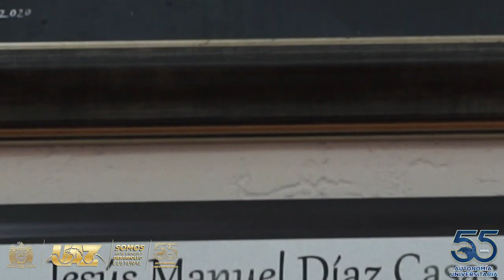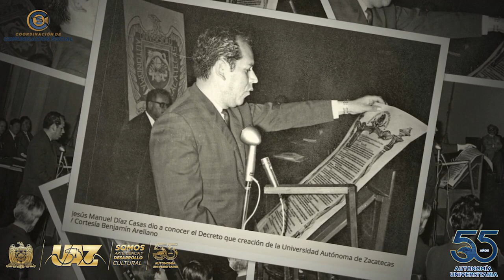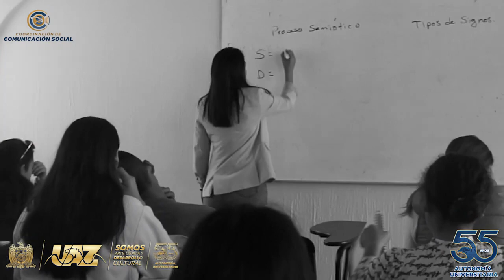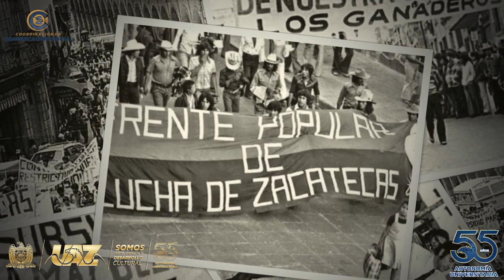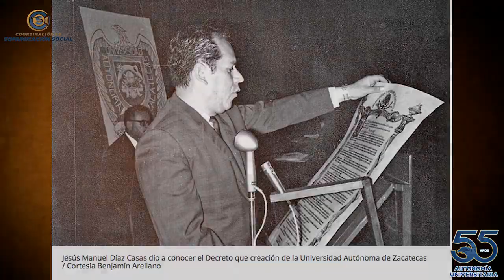Entrevista exclusiva con Jorge Eduardo Hiriartt Estrada, Rector Emérito de la UAZ (1980-1984)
🟡 🔵 En el contexto solemne del 55º aniversario de la Universidad Autónoma de Zacatecas, les presentamos una conversación única con el Dr. Jorge Eduardo Hiriartt Estrada, quien desempeñó un papel fundamental como Rector de esta venerable institución educativa de 1980 a 1984.

Acompáñenos en un viaje a través del tiempo mientras el Dr. Hiriartt Estrada comparte sus recuerdos, experiencias y visiones que dieron forma a uno de los periodos más significativos en la historia de la UAZ. Esta entrevista nos sumergirá en los desafíos y logros de su liderazgo, así como en la trascendencia de sus decisiones para la comunidad universitaria.

Este video es un tributo a la dedicación y pasión del Dr. Jorge Eduardo Hiriartt Estrada por la educación superior y a su contribución duradera al desarrollo de la Universidad Autónoma de Zacatecas. Únase a nosotros para honrar el legado de la UAZ en su aniversario número 55 y para aprender de las lecciones de liderazgo de un hombre cuyo impacto perdura en el alma de esta venerable institución.